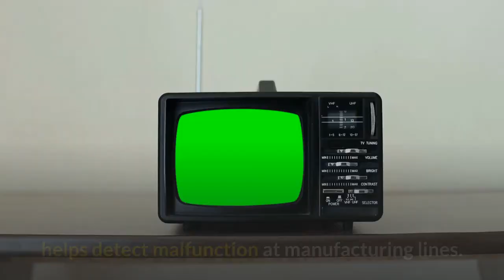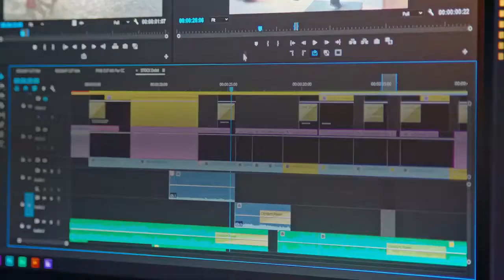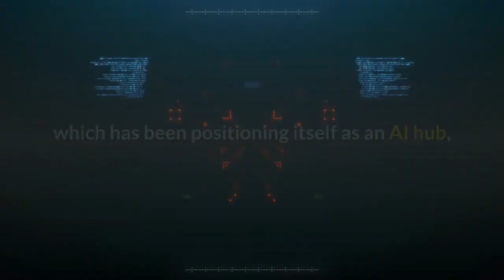Chinese AI Unicorn Eyes IPO Southeast Asia Expansion After $200 Million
After a recent $200 million funding round from top Chinese venture capital firms, Shenzhen-based AI startup SmartMore has big plans to go public and expand across Southeast Asia, starting with Singapore. The funding round, closed in June, included existing investors Sequoia Capital China, Lenovo Capital and Forbes Midas listee Anna Fang’s ZhenFund. IDG Capital, CoStone Capital and Green Pine Capital Partners also participated in the round. The two-year-old startup is now valued at more than $1 billion, says Li Ruiyu, cofounder and head of product, in a video interview.“This round of funding will be used to penetrate deeper into our market, increase investment in R&D, and drive large-scale implementation of our intelligent manufacturing solutions,” says Li, 28, who made the 30 Under 30 Asia list this year. In October last year, SmartMore raised $100 million. Founded in 2019, SmartMore specializes in computer vision technology. Using deep learning models and digital images from cameras and videos, computer vision technology can accurately identify and classify objects. The startup currently focuses on intelligent manufacturing and video-enhancement services. SmartMore’s intelligent manufacturing technology helps detect malfunction at manufacturing lines. Unmanned AI inspection for automobiles and semiconductors, for example, can shorten the inspection process and increase production efficiency. A system trained to inspect products can analyze thousands of products in a minute and notice defects that are imperceptible to the human eye. SmartMore says its clients include consumer goods companies Unilever and Procter & Gamble, European plane maker Airbus, German car-parts maker Continental and Japanese camera maker Cannon. The startup’s video-enhancement technology uses AI to help enhance image and video quality in entertainment, mobile games, and video conferences. For example, SmartMore helped Hong Kong production company Media Asia restore old footage of TV shows and music videos. According to a report by Deloitte, the market size of AI in the manufacturing sector in China is expected to exceed $2 billion by 2025 from $365 million this year, due to favorable government policies, abundant investment capital and China’s huge manufacturing industry. Besides Shenzhen, the startup also has offices in Beijing, Chongqing, Hangzhou, Shanghai, and Suzhou in mainland China, as well as in Hong Kong. Last November, SmartMore made its first foray abroad with an outpost in Tokyo. “In Japan, there are a lot of high-precision manufacturers, which we cannot find in China,” he explains. “Through our colleagues in Japan, we found Japanese partners that could help us manufacture the materials we needed.”And this month, SmartMore plans to launch in Singapore, which has been positioning itself as an AI hub, as part of an expansion across the Southeast Asia region.